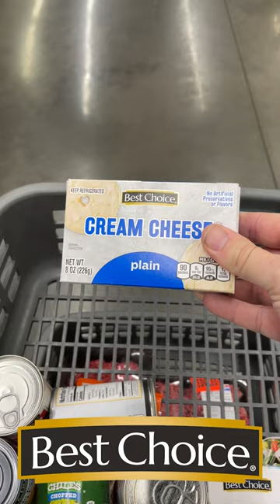Best Choice Crockpot Cream Corn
So easy you can just set it and forget it! We have the perfect recipe for your next watch party, holiday get-together, or just a weeknight side. Give our Best Choice Crockpot Cream Corn a try today!